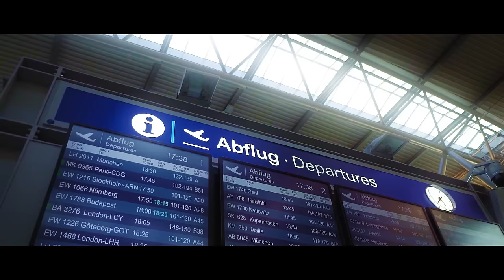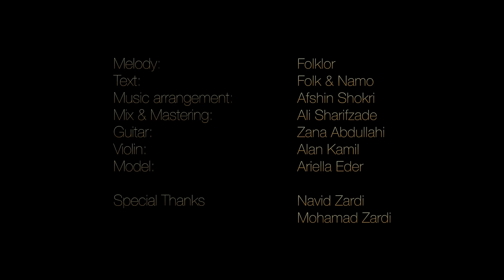Halwest Baxawan 2016 new HD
Baxawan
Halwest

Melody : folklor
Text : Folk & Namo
Music Arrangement : Afshin shokri
Mix & Mastering : Ali sharifzadeh
METRONOME STUDIO
violin : Alan kamil
Guitar : Zana Abdullahi
Director:: Mazlum
Camera & Edit : Victor